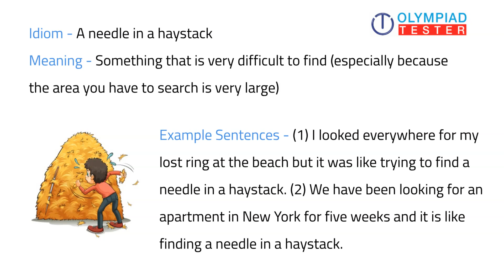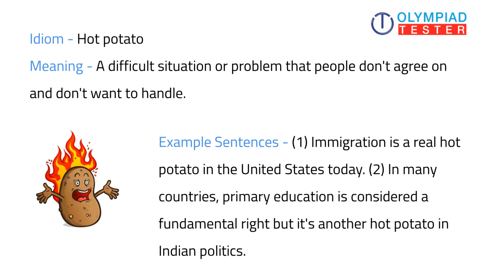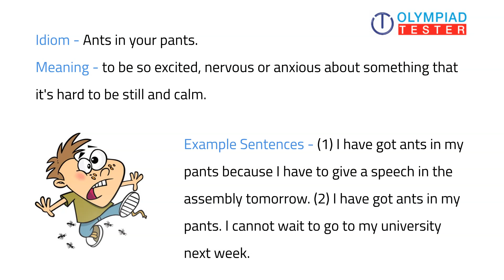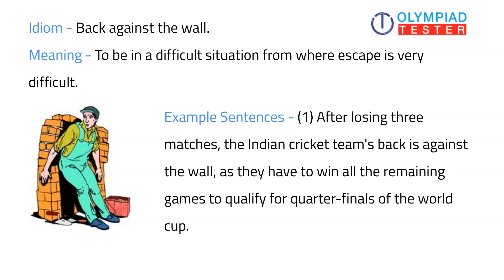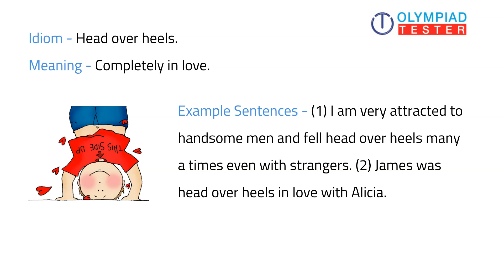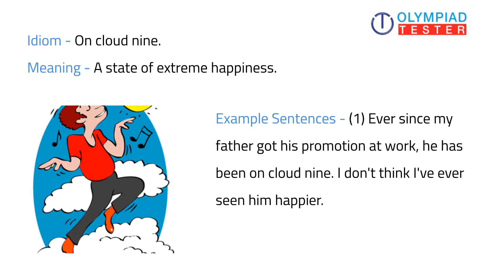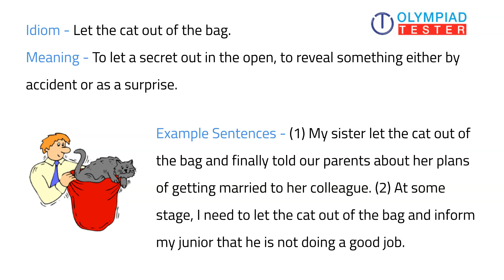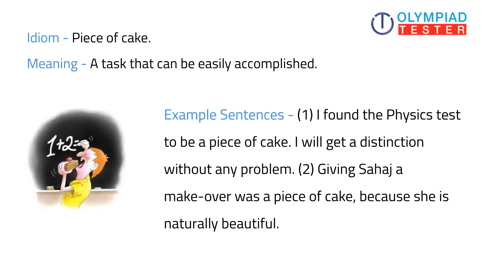1000 Idioms and Phrases for competitive exams made easy - Set 01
Learn 1000+ Idioms and phrases for competitive exams like English Olympiads, SSC, Railway, NTPC, RRB and CGL. Unique learning tools like Online flashcards, MCQ quizzes and memory techniques makes the learning highly effective.